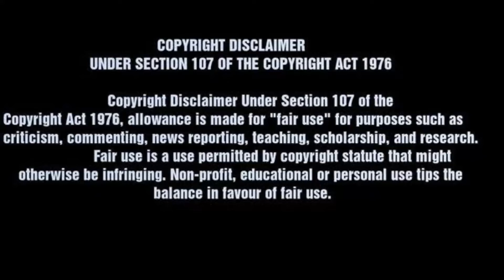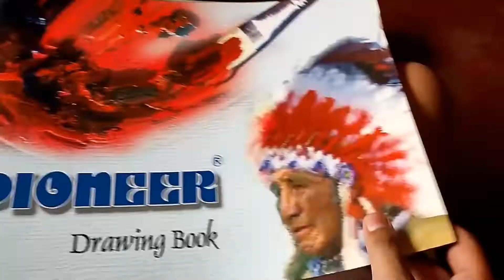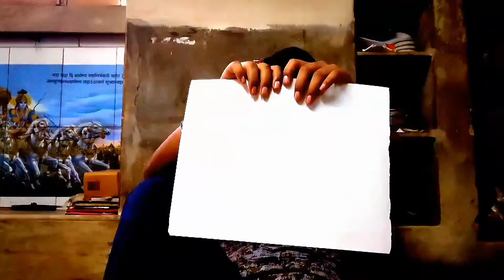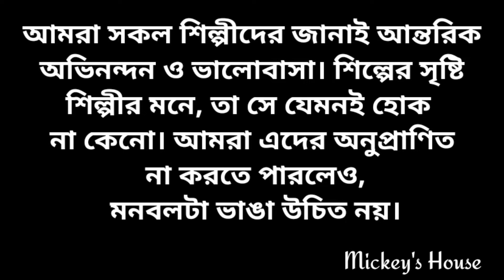লকডাউনে শিল্পচর্চা নাকি শিল্পহত্যা? । Lockdowne silpochorca naki silpohotta ?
আপনিও কি এই লকডাউন-এ ঘরে বসে আপনার শিল্পসত্তা কে জাগিয়ে তুলেছেন?
আপনিও কি আঁকা গান নাচ ইত্যাদিতে মত্ত?
রিভিউও চান এক্সপার্ট বন্ধুদের থেকে?
তাহলে দেখেনিন আমাদের এই তরতাজা ভিডিও।
পাইলেও পাইতে পারেন অমূল্য রতন।

অভিনয় ---++
1. বক্তা : দেবজিত অধিকারী
2. চিত্রকর : দেবজয় দাস
3. বন্ধু1: দিপ্তদীপ সিনহা
4. বন্ধু 2: সংকেত সাউ
5. দিদি : মোনালিসা বড়ুয়া
6. বন্ধু 3: অভিনন্দন রায়
7. বন্ধু 4: সৌমেন খাড়া
8. বন্ধু 5: রাজদীপ গোপ
9. বন্ধু 6: সিঞ্চন নন্দী